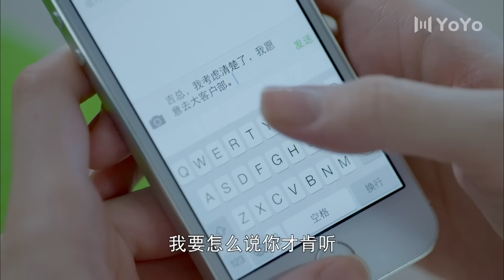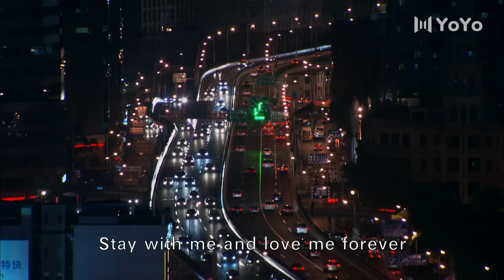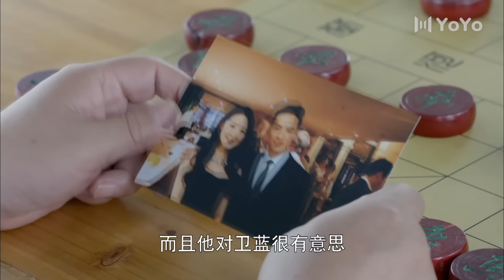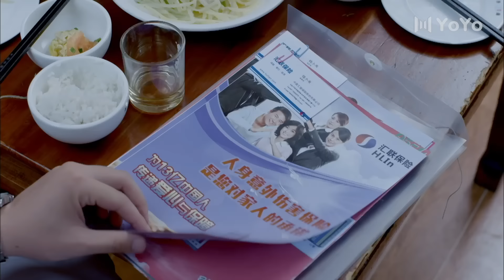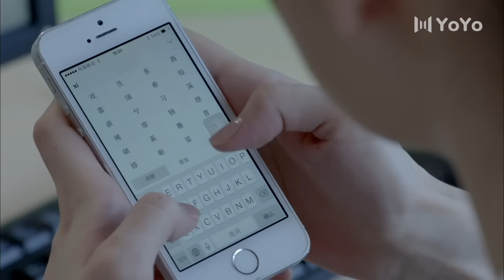【2023情感剧】半熟男女 EP15（雷佳音/袁姗姗/张峻宁/张雯）